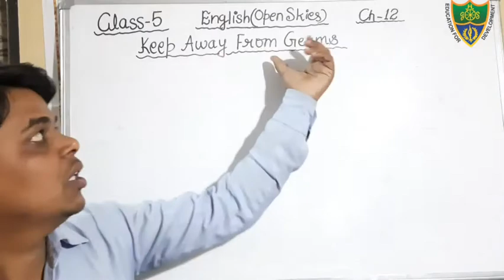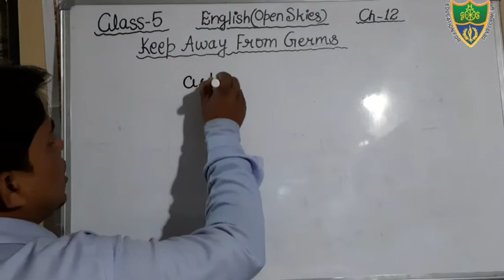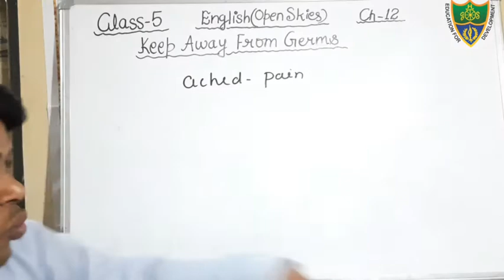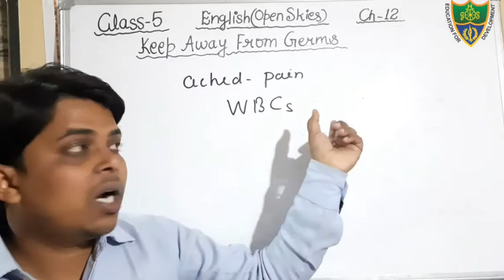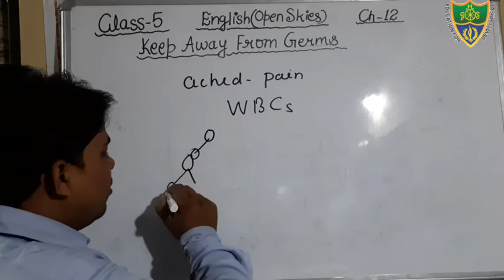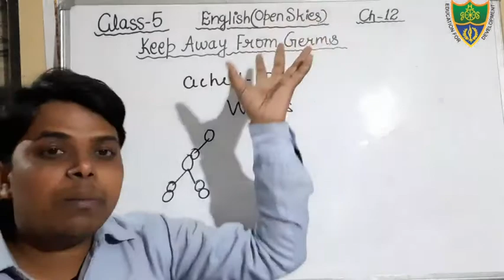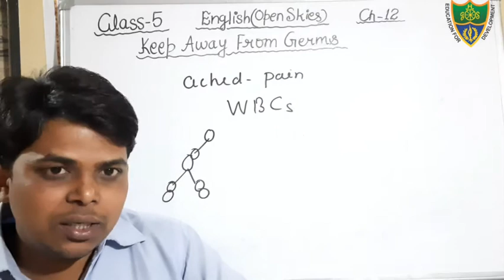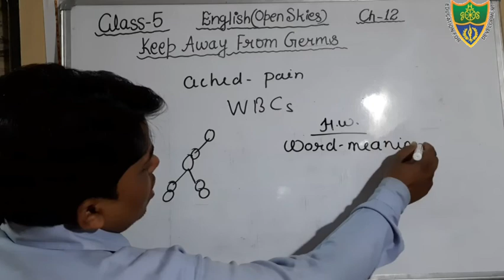Class-5,English{Open Skies},Ch-12 "Keep Away from Germs"{Page no. 89}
Detail study of the story "Keep Away from Germs"{Page no. 89}